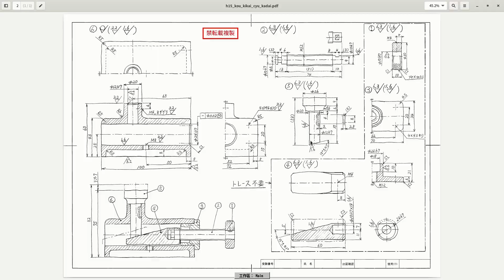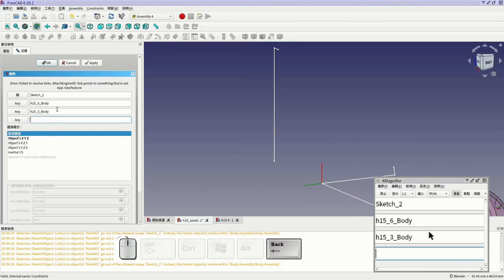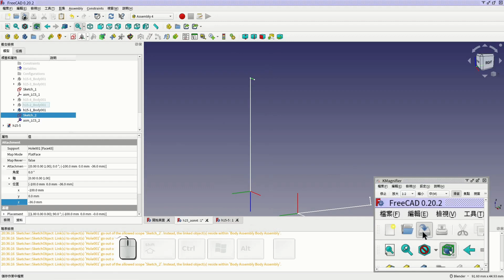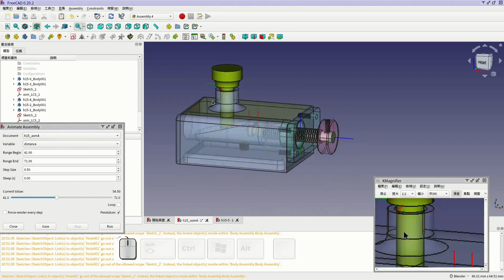Week9H(B班) - h15 assembly #8 (h15-5) (組裝完成)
本影片介紹 H15 組立過程，安裝第 5 個零件到剛剛建立之垂直移動骨架，操作如下：

00:16 複製第 5 個零件
00:44 新增 h15-5_LCS_1 座標軸
01:16 新增 ASM_LCS_2 座標軸
02:16 調整 h15-5 之方向
02:27 調整 h15-5 距離
03:10 檢視模型動作是否正確